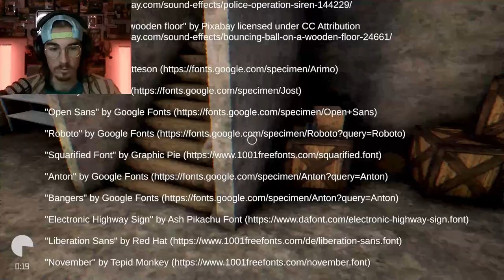DOGS DON'T DO THAT!!!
I don't know about you, but my dog has never acted like that.  I don't know what's in the basement, but it's something bigger and meaner than a dog.  I hope my family doesn't go down there